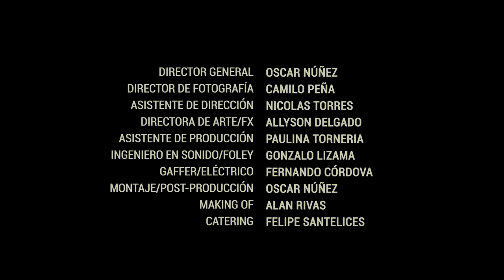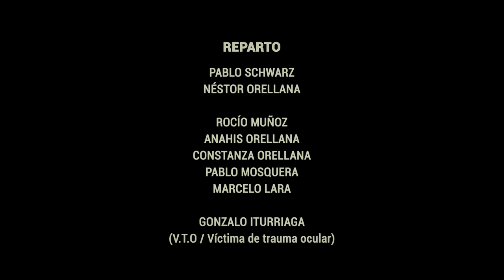DEKAPITED - POLICIA BASTARDA [VIDEO OFICIAL] 2022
Extraido del 2° Full Length "Destruccion Trascendental" 2022
A ser lanzado en Vinilo/CD/Cassete via:

- Suicide Recs. (CD/CASSETTE) Chile

Video producido por Torment Films
Dirigido por Oscar Núñez

Protagonistas:
Pablo Schwarz
Néstor Orellana

Participacion especial:
Gonzalo Iturriaga
V.T.O (Víctima de trauma ocular)

Letra
Dime con que cara miras a tu hijos al llegar a casa?
resignacion?
a cuantos torturaste hoy?
Policia bastarda

Vengaremos los ojos de nuestros hermanos
con odio y rencor
no pensaste en el futuro
policia bastarda

El odio crece a diario
resistimos ,atacamos no olvidamos
basta de montajes
torturas a tu pueblo , a tu misma clase

Policia bastarda

Esclavos del sistema
hundiendo al trabajador
a la orden del patron
policia bastarda

Atacaste a tu pueblo a tu gente
atacaste a tu pueblo a tu misma clase

Dime con que cara miras a tus hijos al llegar a casa?
Policia bastarda